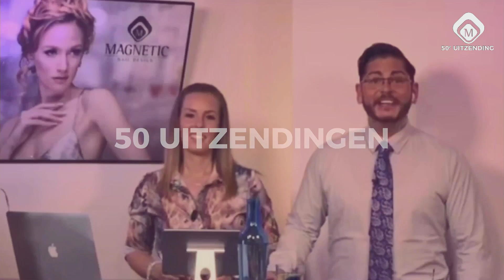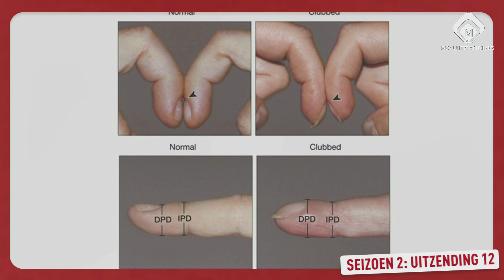Nail Talk Live: 50e Uitzending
De 50e uitzending: We blikken terug op de afgelopen 49 shows. Geven veel leuke prijzen weg en hebben natuurlijk demo’s van Yessica en M’s Tech Tip.